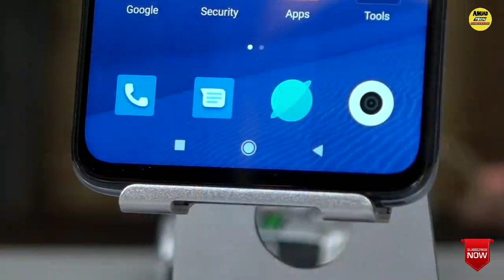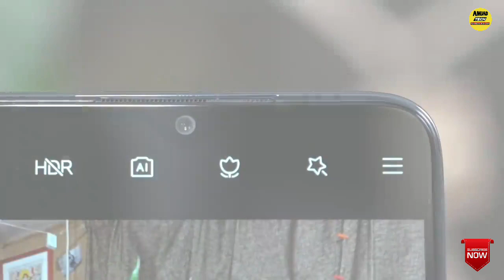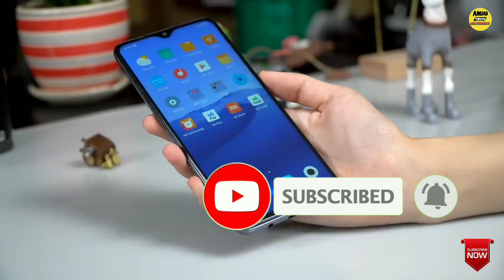Redmi Note 9⚡| Full Specifications, launch Date in india, Price in india,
Hello Dosto,

In this video we are going to explore the specifications of Redmi Note 9, Redmi Note 9 is upcoming smartphone of Xiaomi Redmi and after Redmi note 9 pro's bad performance in market we are expecting from Redmi note 9 Good Specifications and features, in this video I'm also revealing Redmi note 9's launch date in india, and it's price in india,